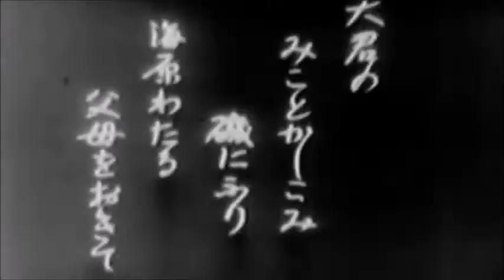Bhola - Yubitsume (video)